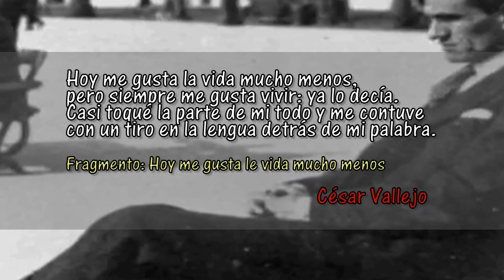Poda drastica y benigna para principiantes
J.V.C el maestro imperfecto, aprovechando el verano hace varios tipo de podas de sus arbolitos .